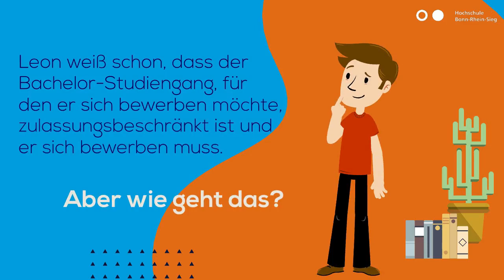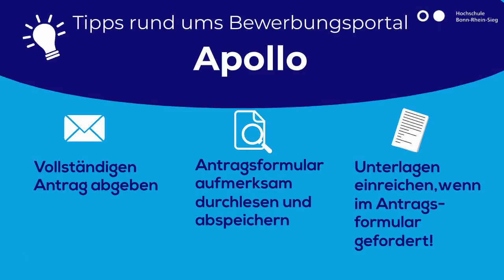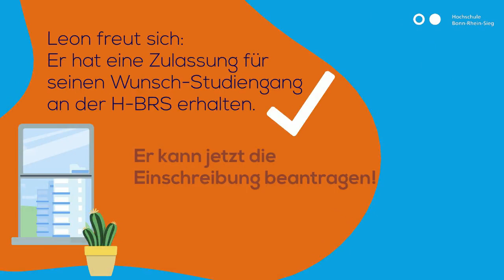Online Bewerbung an der H BRS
Schritt für Schritt zum Studienplatz an der Hochschule Bonn-Rhein-Sieg: Das Video-Tutorial zeigt die einzelnen Etappen der Bewerbung von der Registrierung bei hochschulstart.de, über das Bewerbungsportal Apollo der H-BRS bis hin zur Einschreibung.
Das Tutorial richtet sich an Bewerberinnen und Bewerber mit deutscher Hochschulzugangsberechtigung.

Beachten Sie bitte auch die Hinweise im Bewerbungsportal. Sollten noch Fragen im Bewerbungsprozess offen bleiben, hilft Ihnen das Studierendensekretariat weiter.
Bei Fragen zur Studienorientierung, dem Studienstart, der Studienfinanzierung etc. wenden Sie sich gerne an die Allgemeine Studienberatung.

Dieses Video ist ein Serviceangebot der Allgemeinen Studienberatung der H-BRS. Die dargestellten Erläuterungen sind nicht rechtsverbindlich.